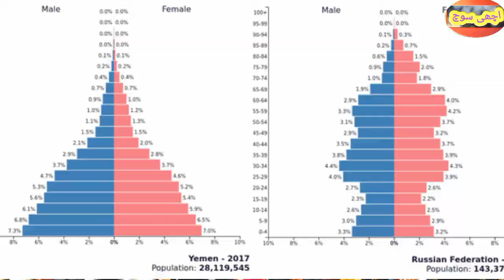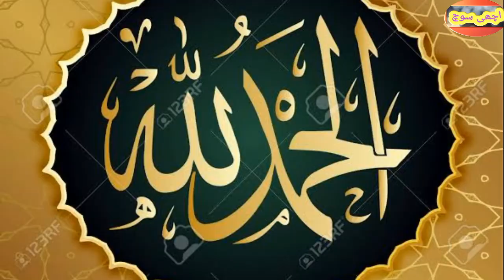Because 80% of the world's population does not have enough food to eat three times a day.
Natural rights and Legal rights are two types of rights. Natural rights are those that are not dependent on the laws or customs of any ... Leaders are seen as representative of God on earth, but they deserve allegiance only as long as they have farr Government is instituted to make laws that protect these three natural rights.